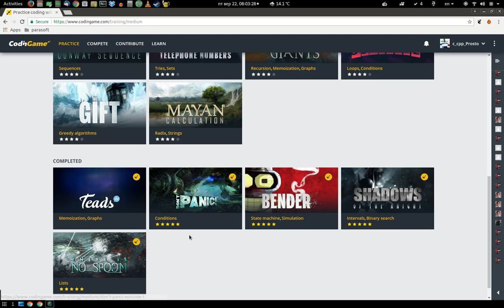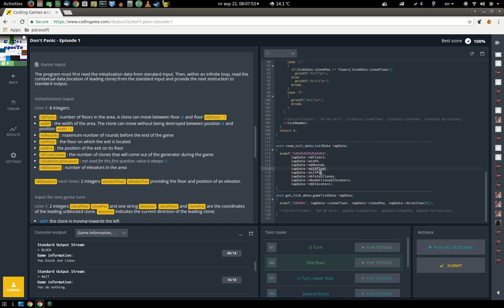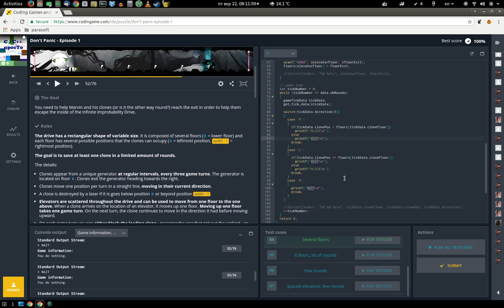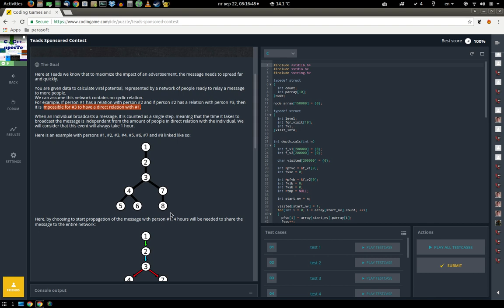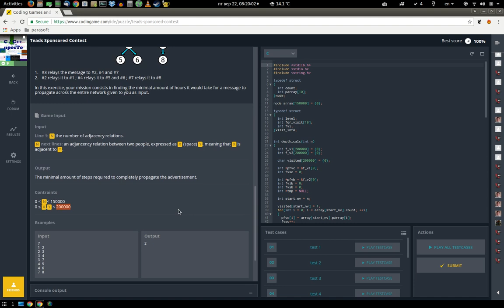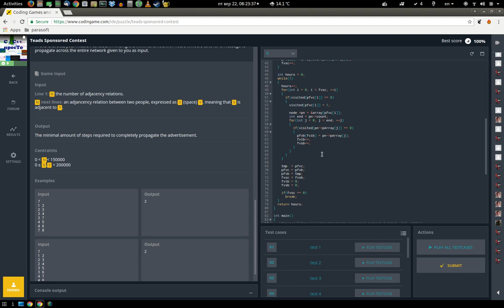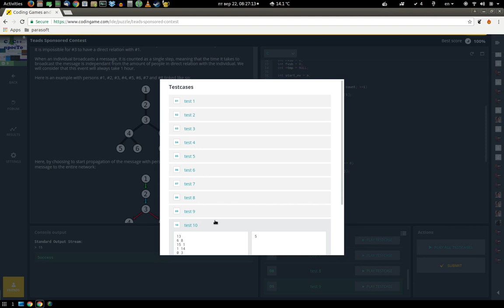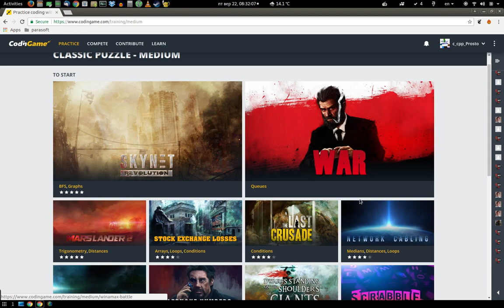codingame.com #5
Всем доброго времени суток! Сегодня рассмотрим ресурс который можно отнести к играм для программистов и имя его codingame.com на котором есть множество интересных задач связанных с программированием игр, от самых простых до очень сложных. Большинство задач имеют визуализацию. Решая подобные задачи вы не только практикуетесь в программировании но и получаете новые знания и безценный опыт.
Сегодня рассмотрим следующие 2 задачи "Do Not Panic - Episode 1", "Teads Sponsored Contest".

WebMoney
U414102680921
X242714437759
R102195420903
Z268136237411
Большое спасибо за помощь.